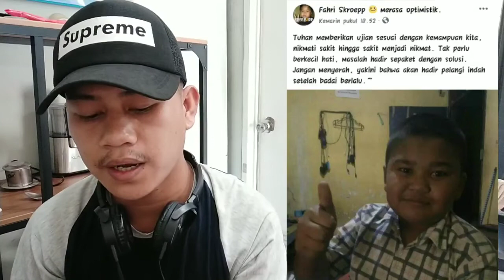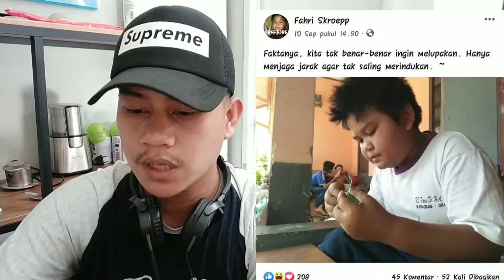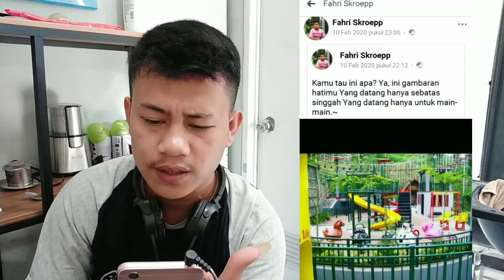cringe bocah +62